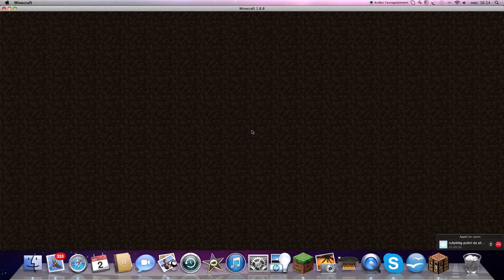uhc run lol